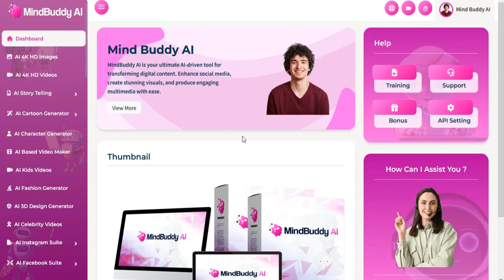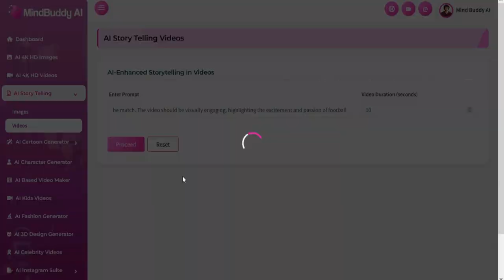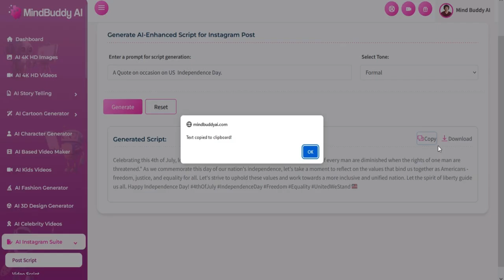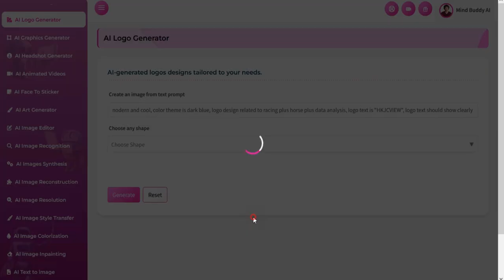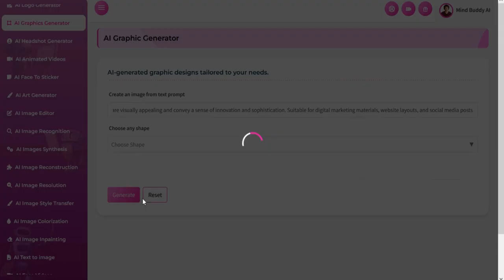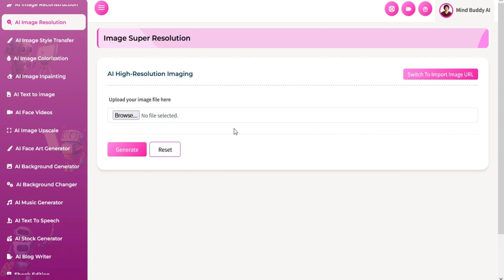MindBuddy AI Review - Create Amazing AI Instagram Posts & Reels (Kundan Choudhary)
MindBuddy AI Review - Create Amazing AI Instagram Posts & Reels

Digital marketers, content creators, and small to medium-sized business owners seek a tool that simplifies the creation of high-quality visual content, including images, videos, and graphics. MindBuddy AI enables them to quickly produce professional-grade assets, enhancing their marketing efforts, boosting engagement, and driving more traffic and sales. Agencies and freelancers offering marketing and design services will also find MindBuddy AI valuable for managing multiple client projects and expanding their service offerings.

MindBuddy AI is a game-changer in visual content creation, offering powerful, user-friendly features that enhance your digital presence. With MindBuddy AI, you gain a vital tool that unlocks new opportunities for growth and success. Don’t miss the chance to elevate your content and captivate your audience. Get MindBuddy AI today and embrace the future of content creation.